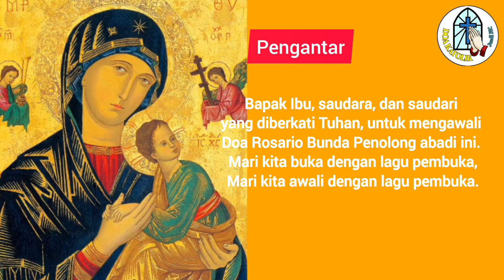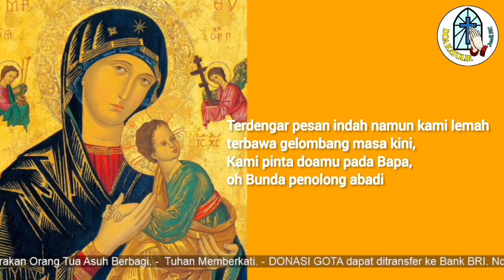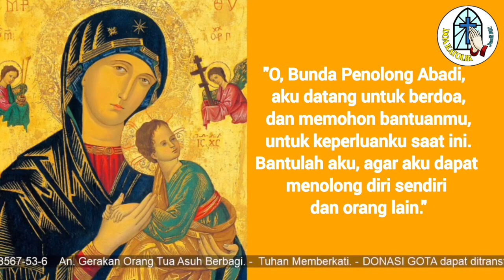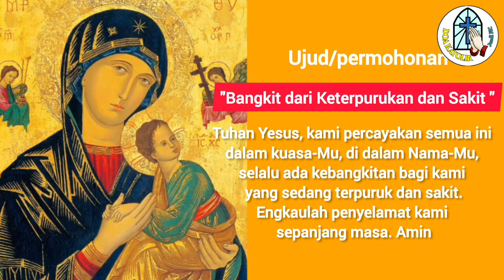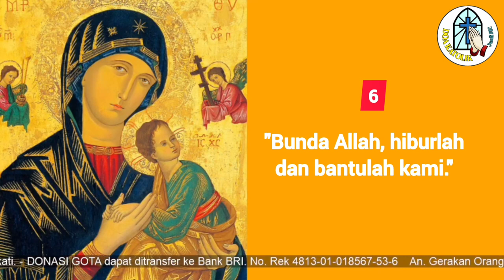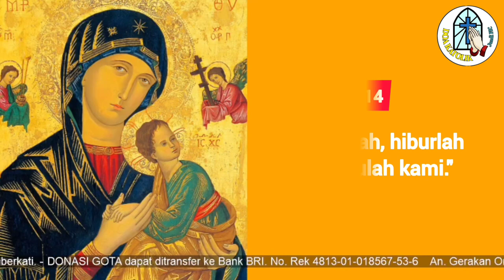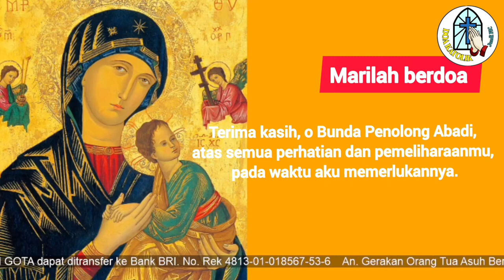[2] DOA HARIAN ROSARIO BUNDA PENOLONG ABADI! Ujud Bangkit dari Keterpurukan dan Sakit !!!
Terima kasih.
TUHAN MEMBERKATI